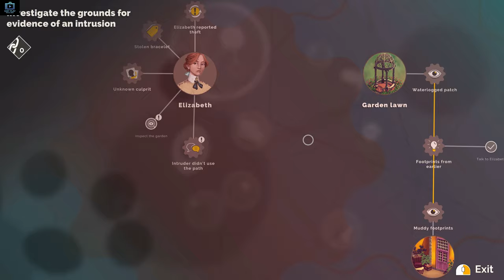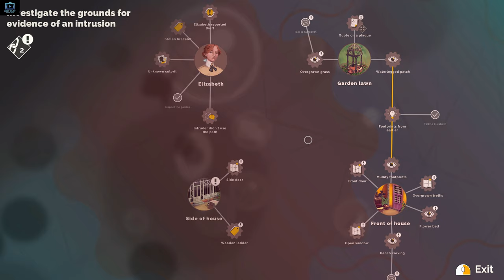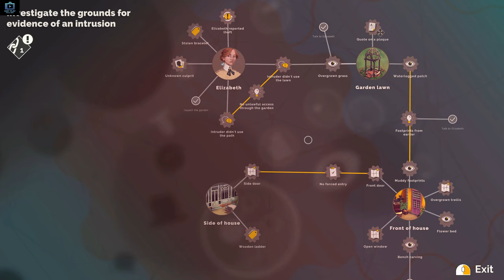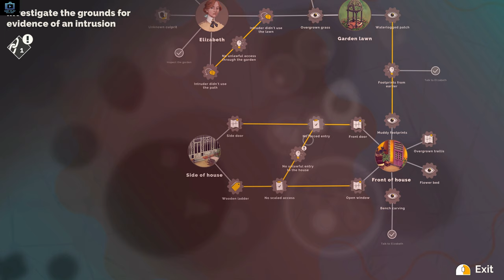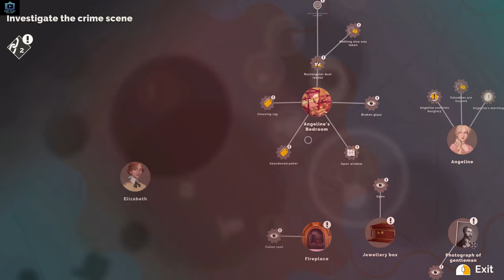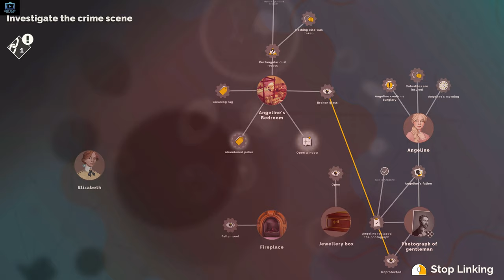Let's Play Agatha Christie - Hercule Poirot: The First Cases - The First 23 Minutes [ PC | No Com ]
Developer: Blazing Griffin
Genre: Detectíve Adventure
Release Date: 27 Sep, 2021

Discover an untold crime story from the mysterious youth of the famous detective Hercule Poirot.

My PC specifications:
CPU: Intel Core i7-10700K 4.7 GHz
MB: GIGABYTE Z490 AORUS ELITE AC
RAM: 32GB RAM (2x 16GB DDR4-3600)
GPU: Nvidia Geforce RTX 3070 OC 8GB
STORAGE: 3x 500GB SATA SSD
PSU: Corsair RM850